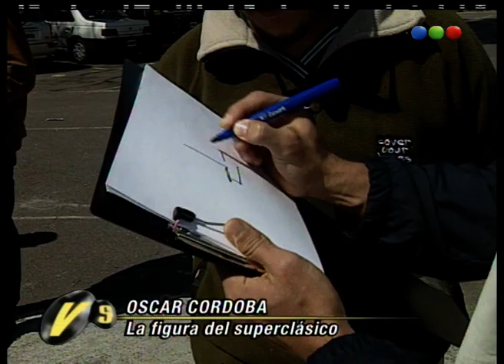Oscar Córdoba: Superclásico 2001 - Versus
No te podés perder una nota increíble de Fierita en el superclásico más picante del país. Ahora, una nota a Oscar Córdoba, héroe del partido.